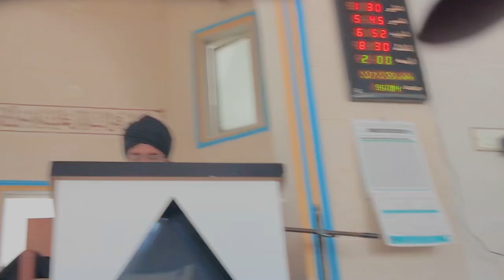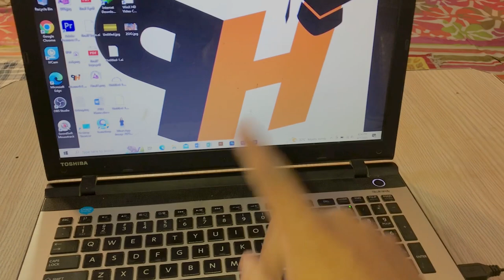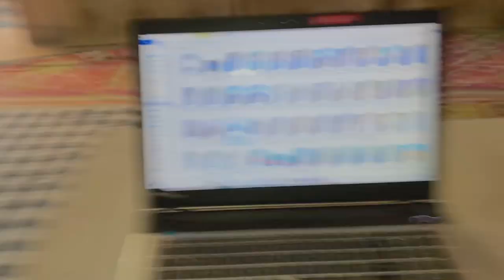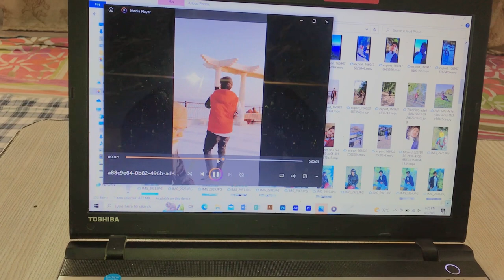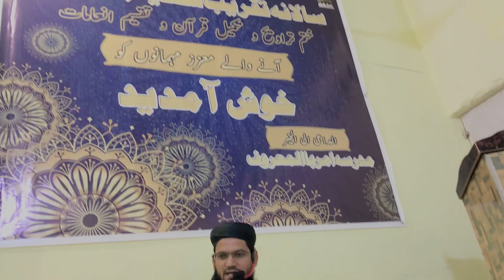Allhamduillillah khatam-ul-Quran & Bayan of Malik Usmani sahab❤️🥰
Shebby saeed Allhamduillillah aj Khatam-ul-Quran ho gaya ham sbka